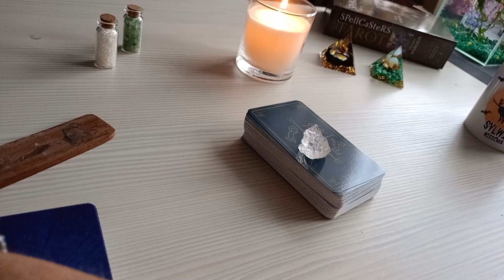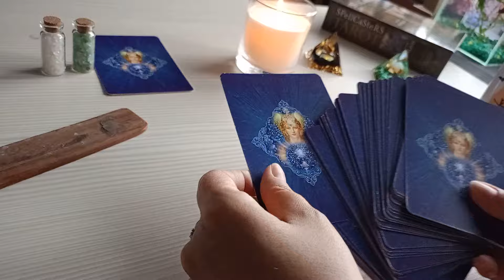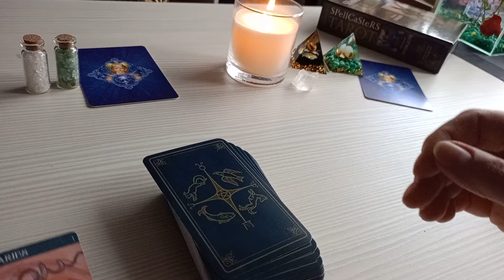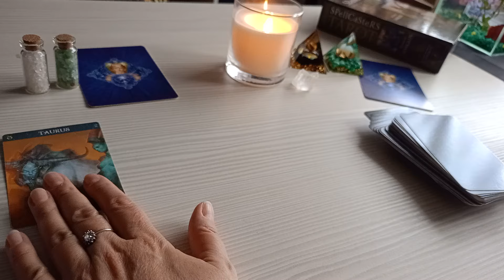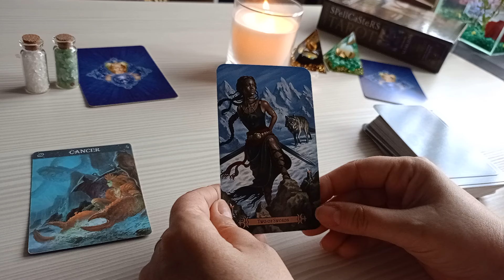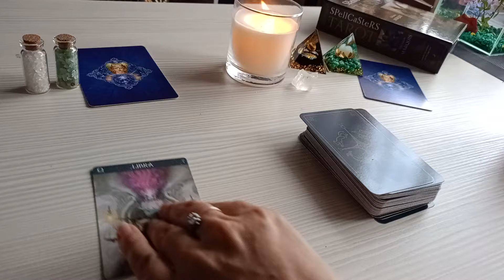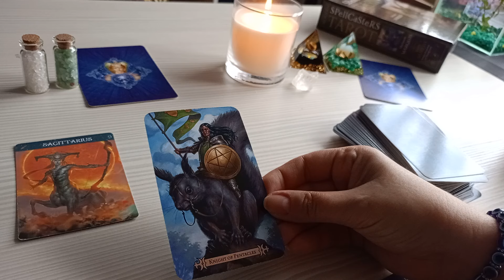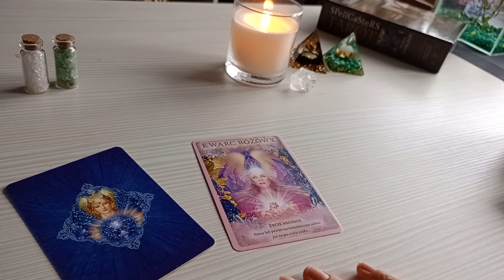Warto spróbować 🌟 Nowy tydzień,karta dla każdego znaku zodiaku 🌞 Poniedziałek 26/02/24 r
💫 Oświadczenie✨💫